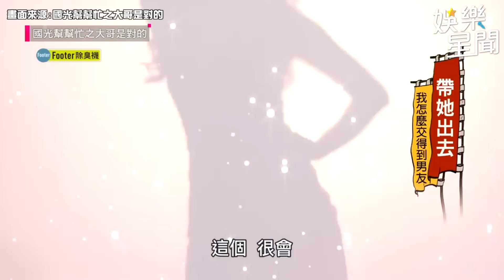正妹示愛張立東曝約過幾次！爆料他都半夜約：沒前戲直接來！｜@star_world